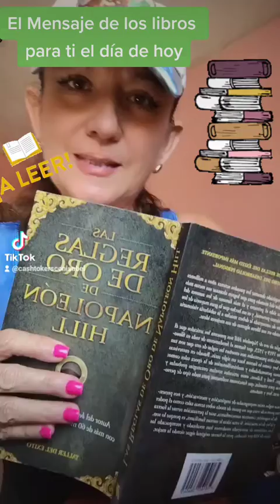CLUB DE LECTURA: "LAS REGLAS DE ORO DE NAPOLEON HILL"📚